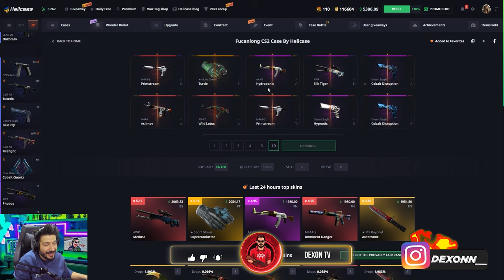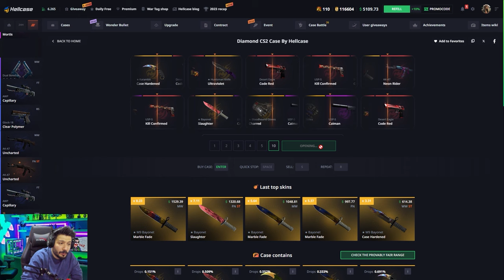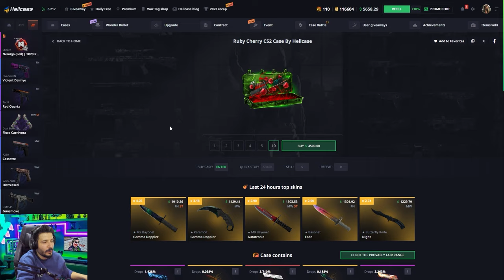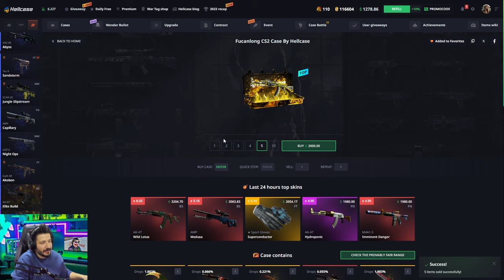EN ÇOK KATLATAN O KASAYI AÇTIM Hellcase Promo Code